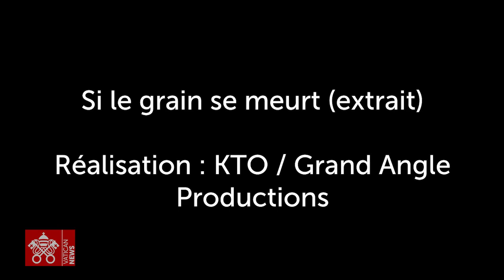Le Village de François, une expérience de communion humaine et écologique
Le Village de François est un projet mené au sud de la France, dans une ancienne abbaye trappiste, pour faire vivre ensemble des personnes de conditions sociales très variées, dans la dynamique de fraternité et de d’écologie intégrale prônée par le Pape.